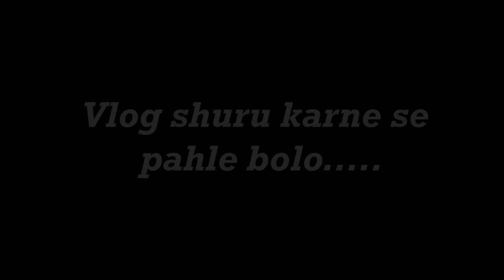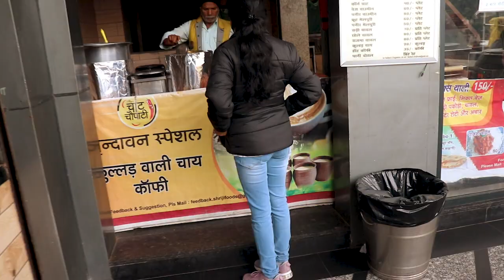Vrindavan - The City of Experience | Prem Mandir | Vlog 62 | Mr & Mrs Cartoon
Recently visited Vrindavan - The City of Experience, prem mandir of Vrindavan.
Vlog of my life where usually i shared my morning to evening routine or whatever is happening in my day to day life. I hope you enjoy this video.